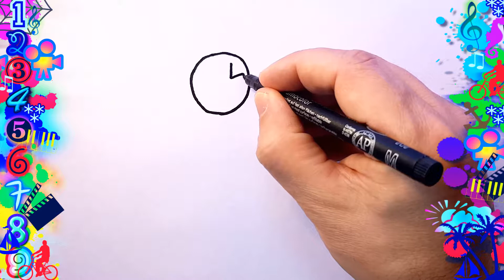Como dibujar un Caballito de Mar kawaii facil para niños - Dibujos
COMO DIBUJAR un CABALLITO DE MAR facil para niños, con pinturas y colores que seguro tenéis por casa. Es muy facil aprender COMO DIBUJAR un CABALLITO DE MAR y que os quede fantástico.

How to draw a seahorse.